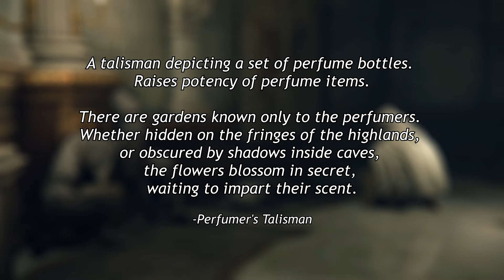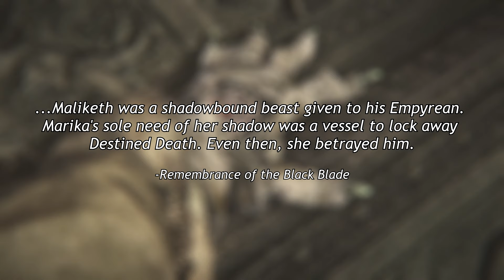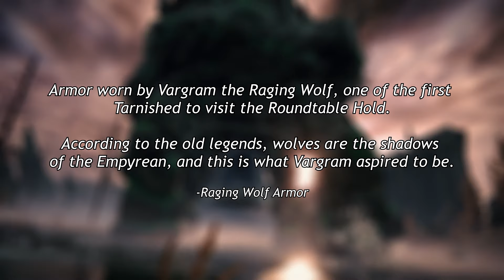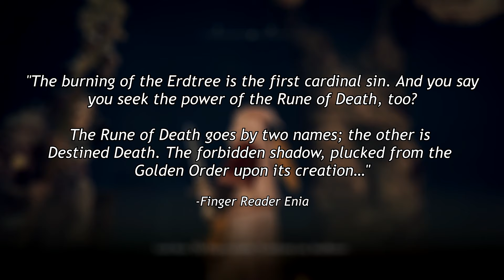SHADOWS in ELDEN RING and What it Means for the Shadow of the Erdtree DLC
Welcome to the Elden Wait countdown. In this video we discuss the concepts and themes associated with SHADOWS in Elden Ring and how it might factor into Shadow of the Erdtree.